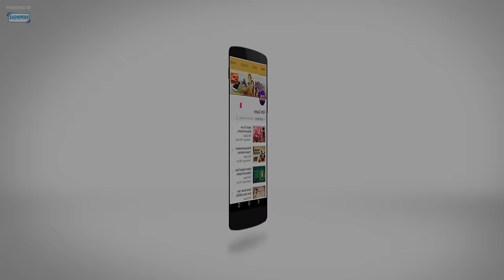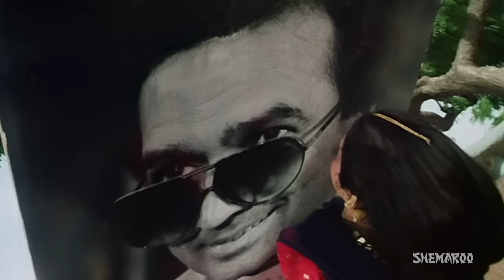Yeh Kya Hua Kya Hua (HD) - Naya Kadam Song - Rajesh Khanna - Sridevi - Romantic Songs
Movie: Naya Kadam (1984)
Music Director: Bappi Lahiri
Singer: Asha Bhosle, S. P. Balasubrahmanyam
Lyrics: Indeevar
Director: K. Raghavendra Rao

Enjoy watching this song from the 1984 movie Naya Kadam starring Rajesh Khanna, Jaya Prada, Padmini Kolhapure, Sridevi, Ranjeet, Asrani, and Kadar Khan.